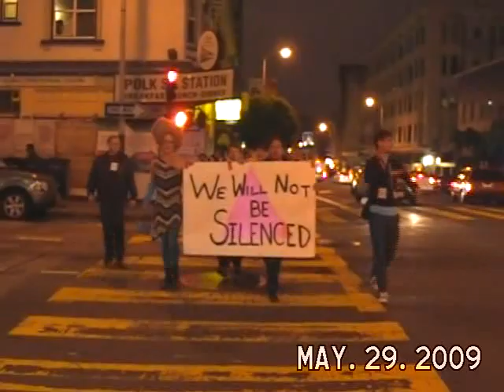Gay Rights: San Francisco Take back the Polk Supreme Court Shit March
On the Friday after the Ca Supreme Court took away the rights of gays and Lesbians a newly formed Queerer Nation had it's first action. Shit was placed in containers and plastic bags then into gift bags with the 6 Supreme Court Justices names who upheld bigotry and hatred in our state. The message is "Stop Shitting on us!" and we mean it. The justices who voted to uphold bigotry are Ronald M. Gorge, Joyce L. Kennard, Marvin R Baxter, Kathryn Werdegar, Ming Chin, and Carol Corrigan. Only Carlos R Moreno voted to overturn hatred. To the justices who got the presents Hope you liked it and thanks so much more making MY people third class citizens. Glad our tax money that pays your salary enables to to oppress us and make us less than. That  is "Democracy"? Upholding the ability for the Church to decide that MORALS of their choosing should be law. Your full of SHIT!